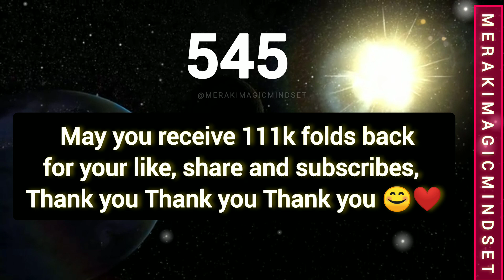545 The Universe is secretly working for you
545 The Universe is secretly working for you